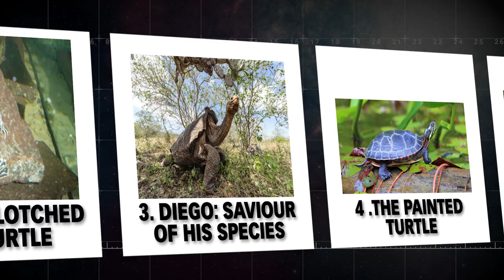15 Turtles You Won’t Believe Actually Exist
15 Turtles You Won’t Believe Actually Exist. Have you ever seen a sea turtle illuminating the ocean's dark depths? If not, then you might be unaware of the incredible diversity of turtles seen in nature. From dinosaur-like creatures to a turtle that has two heads, get ready to be amazed by their unique appearances, behaviors, and fascinating stories that will defy your wildest imagination. Join us, as we will take you on an exciting adventure with fifteen turtles that you won't  believe actually exist.